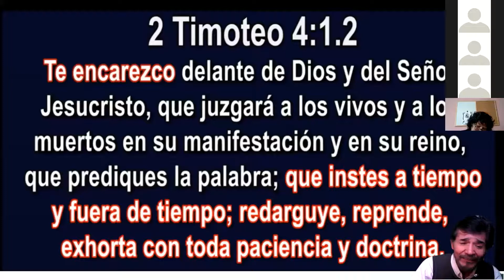UN ALMA PARA CRISTO GANALO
Gana un alma para Cristo!! queda poco tiempo!!